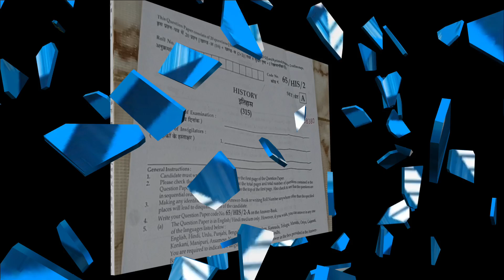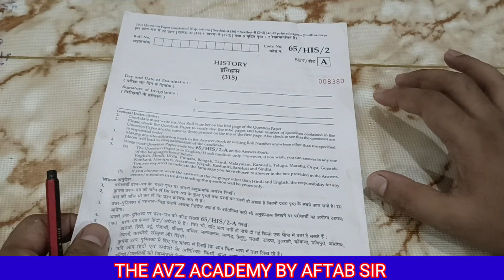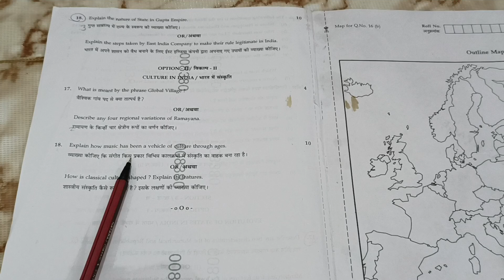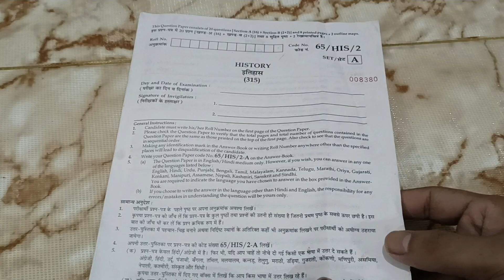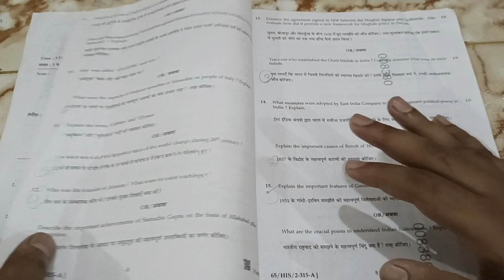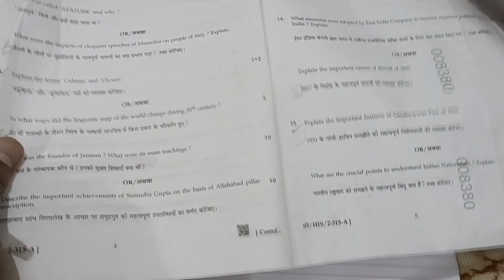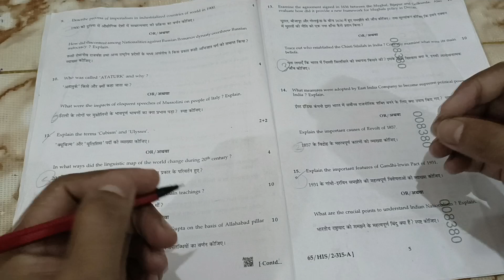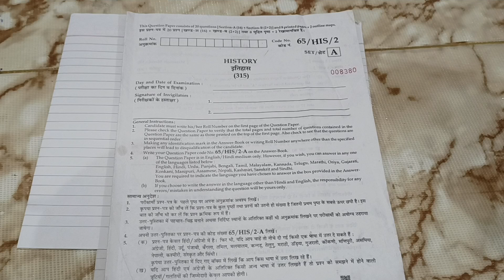Nios History 315 (हिस्ट्री) का पेपर देने का सही तरीका || How do you attempt a Nios history exam?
Nios Sociology 331 Exam Notes In Hindi For 12th || समाजशास्त्र के महत्वपूर्ण नोट्स || #331

Nios Biology 314 Exam Notes In Hindi || Most Important Questions For 12th #314
Biology 314 Exam Notes download link 👇👇

Nios English 302 Exam Notes And Most Important Questions With Answers For 12th ||

Nios Physics 312 Most Important Questions With Answers || Physics 312 Exam Notes In Hindi